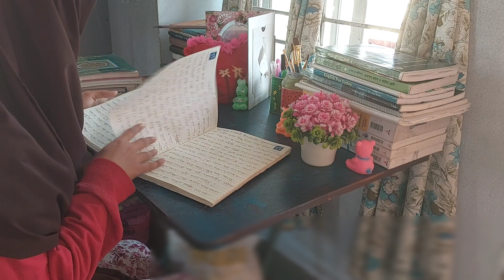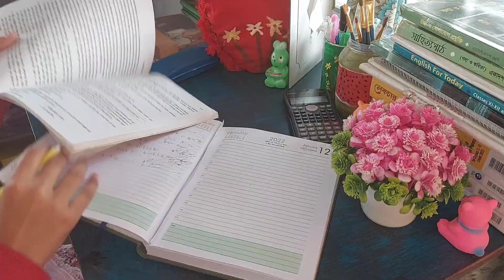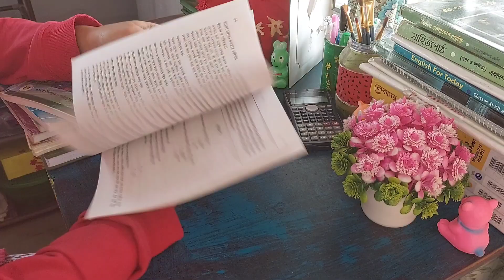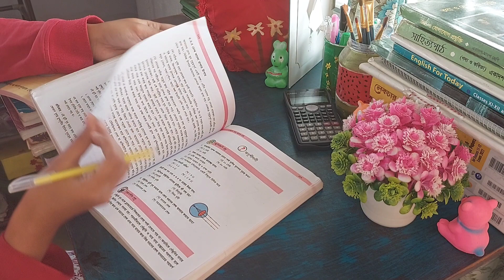৮ম শ্রেণির শিক্ষার্থীদের জন্য ডেইলি পড়ার রুটিন ২০২৩ | Daily Routine for Class 8 | পড়াশোনার টিপস ২০২৩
৮ম শ্রেণির শিক্ষার্থীদের জন্য ডেইলি পড়ার রুটিন ২০২৩ | Daily Routine for Class 8 | পড়াশোনার টিপস ২০২৩